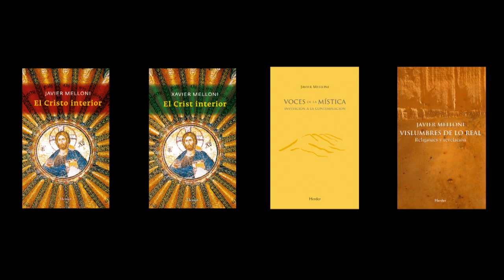Encontrar a Dios en el silencio | Javier Melloni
El Cristo naciente está albergado en cada interior humano. Hay semillas de divinidad por doquier. Jesús de Nazaret vino a despertarnos y desde entonces estamos amaneciendo a pesar de nuestro adormecimiento.

Tercera parte de la entrevista realizada al jesuita Javier Melloni en la nos explica la profundidad de la interioridad a la que se puede llegar por medio de la oración, meditación y el silencio.

Javier Melloni (Barcelona, 1962), jesuita, teólogo y antropólogo, está especializado en mística comparada y diálogo interreligioso. Es miembro de Cristianisme i Justícia y ejerce la docencia en la Facultat de Teologia de Catalunya y en el Institut de Teologia Fonamental de Sant Cugat.  Entre su producción literaria más reciente destacan Vislumbres de lo real, El Cristo interior, Voces de la mística (2 vols.), Sed de ser y Perspectivas del Absoluto.